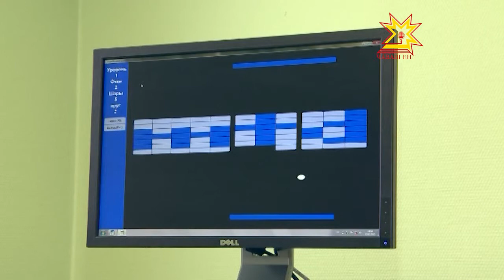Кунне 27 операци тăваççĕ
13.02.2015 Шупашкарти Травмотологи, ортопеди тата эндопртезировани центрĕнче ĕçлекен кашни тухтăр çулталăкне 300 ытла операци тăвать. Виçĕ- тăватă çул каялла операци вăтамран 2 сехет ытла пынă, пĕлтĕр 1 сехет таран чакарнă, эппин тата ытларах çынна йышăнма май пур.